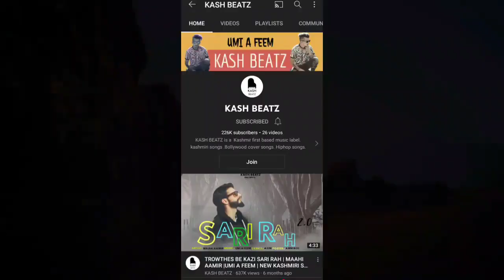Faheem Vlogs, Idrees Mir, Wani Talks Typo makes it LBGT MOVEMENT, Aamir Majid Father sick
Videos/Channels Mentioned:

News Credits